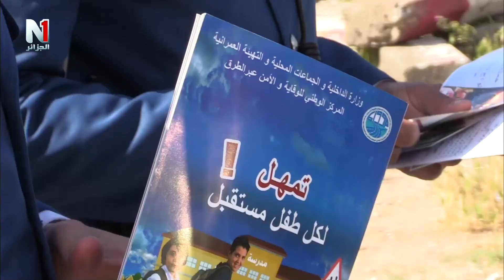عنابة مصالح أمن ولاية عنابة تنظم حملة تحسيسية بمناسبة احياء أسبوع المرور العربي